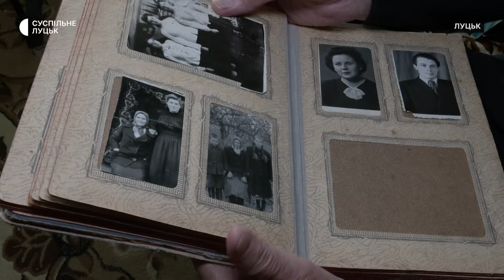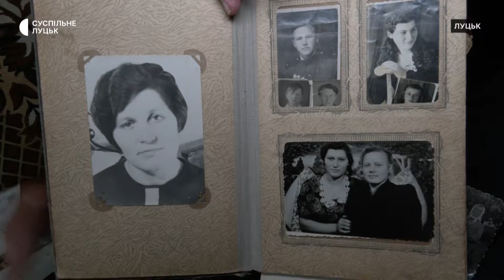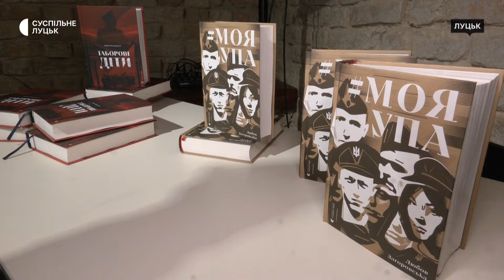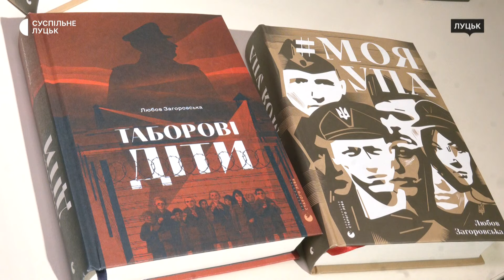"Баба Надя ще піде на фронт": 88-річна лучанка стала героїнею книги "Таборові діти"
26 червня у Луцьку відбулася презентація книги "Таборові діти". Її авторка — журналістка та письменниця з Івано-Франківська Любов Загоровська. У книзі вона зібрала свідчення 63 людей, які в дитячому віці зазнали репресій радянської каральної системи. Серед них є історії трьох волинян.